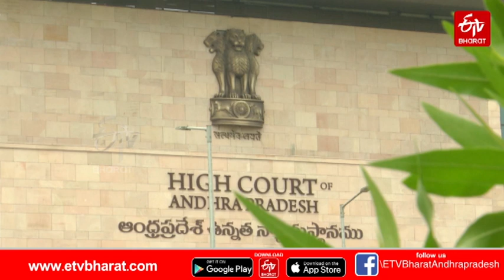ఆడిటర్‌ శ్రావణ్‌ విషయంలో మేజిస్ట్రేట్‌ చేసింది తీవ్రమైన తప్పు || High Court On Auditor Sravan